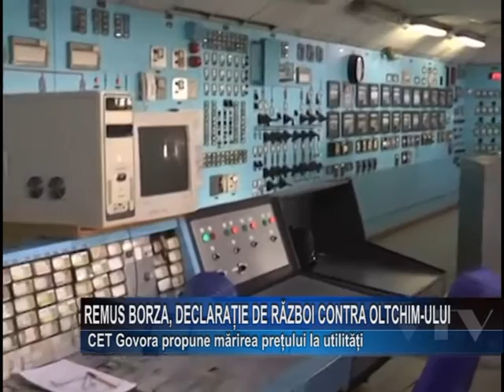Remus Borza, declaratie de razboi contra Oltchimului